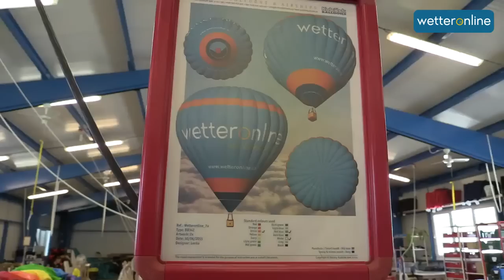wetteronline.de: So entsteht der WetterOnline-Ballon (11.09.2015)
Bei unserer Sommeraktion haben vier Personen eine Reise mit dem WetterOnline Ballonteam gewonnen. Unser Wetterreporter Marco Kaschuba hat sich auf dem Weg nach Tschechien gemacht, um von der Produktion des neuen WetterOnline-Heißluftballons zu berichten und uns mit interessanten Fakten zum Thema Ballonbau zu bereichern.